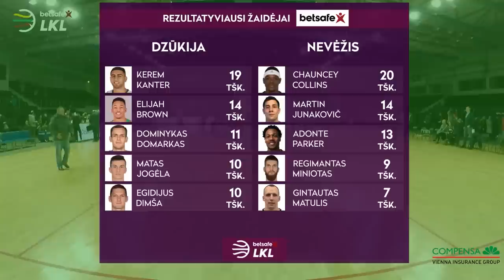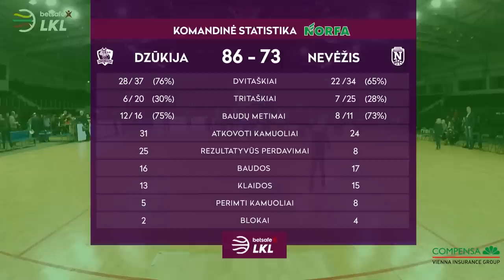„Betsafe–LKL“ rungtynių apžvalga: „Dzūkija“ - „Nevėžis“ [2019-02-03]